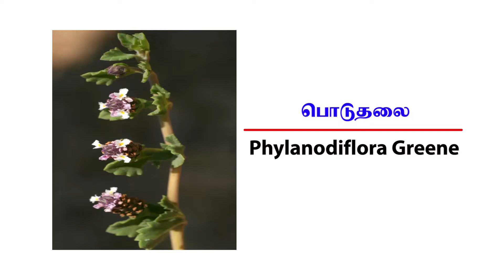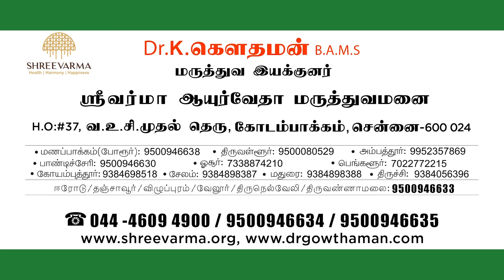பொடுதலை ... பெயரை கேட்டாலே புரியுமே...!i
Dr Gowthaman B.A.M.S.,
Shree Varma Ayurveda Hospitals

பொடுகை போக்கும்...

பொடுதலை என்கிற பெயரை கேட்டாலே புரிந்து இருக்கும், தலையில் இருக்கும் பொடுகை போக்க வல்லது பொடுதலை தாவரம் என்று. பொடுகு பிரச்சனை மட்டும் அல்லது  ஈரல், வயிறு ஆரோக்கியம் சம்பந்தப்பட்ட பிரச்சனைகளுக்கும் இயற்கை கொடுத்து இருக்கும் அருமருந்து பொடுதலை.

உபயோகித்த முன்னும் பின்னும்...

இதன் சாறு 30 மில்லி எடுத்து நல்லெண்ணெய் சேர்த்து கொதிக்க வைத்து  தலையில் தேய்த்து  குளிக்க பொடுகு இருக்காது. தலை முடியும் அடர்த்தியாக கருமை நிறமாக வளரும். இள நரை போய்விடும். பொடுதலையின் விழுதை தலையில் ஒரு பேக் போல்  போட்டுக்கொண்டு, பின்னர் தலைக்குளிப்பது என்று தொடர்ந்து  8 வாரங்கள் செய்து வந்தால் தலை முடி ஆரோக்கியமாக இருக்கும்.
இதை போட்டு குளிப்பதற்கு முன்னர் உங்கள் தலைமுறையை எடுத்து வைத்துவிட்டு, இதை போட்டு குளித்த பின்னர் என்று உங்களால் தலை முடியை சோதித்து பார்த்தாலே தலை  முடி அடர்த்தியாக மாறி இருப்பதை பார்க்க முடியும்.

வயிறு பெருத்து இருப்பது...

ஈரல் பிரச்சனை, பிரசவத்துக்கு பின்னர் வயிறு வீக்கம் என்கிற பிரச்சனை, கொழுப்பு சேர்ந்து இருப்பது, பெண்களுக்கு இவைகளால் முகமே மாறி பொலிவிழந்து காணப்படுவார்கள், இவர்கள் பொடுதலையை அரைத்து எடுத்த விழுது கொட்டைப் பாக்கு அளவு உள்ளுக்கு சாப்பிட்டு வந்தால், அனைத்து பிரச்சனைகளும் மாறி முகமும் பொலிவடையும், உடல்  ஆரோக்கியமும் மேம்படும்.இளநரை, பொடுகு, புழுவெட்டு அனைத்துக்கும் மிகச்சிறந்த மருந்து பொடுதலை.